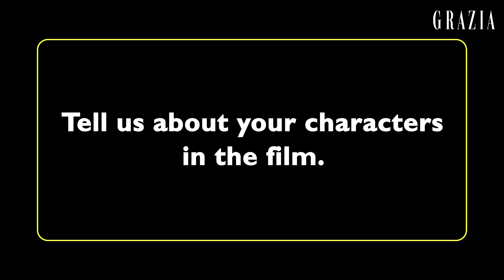In Conversation With The Cast Of Ishq Vishk Rebound | Grazia India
Graziaindia Rohit Saraf, Pashmina Roshan, Jibraan Khan & Naila Grrewal dive into the difficult and often taboo questions of life we all face about love, relationships and friendships.